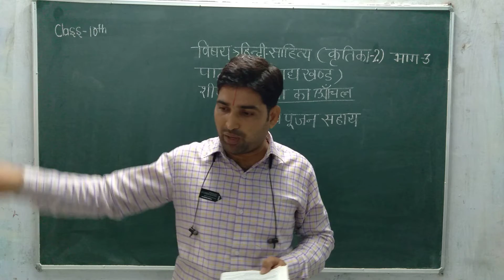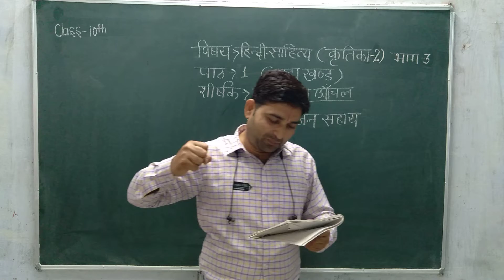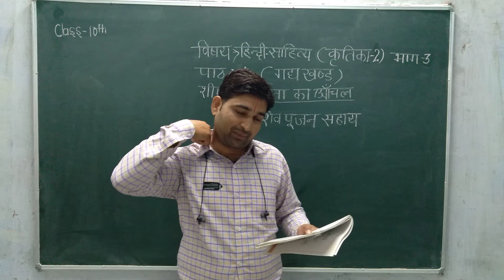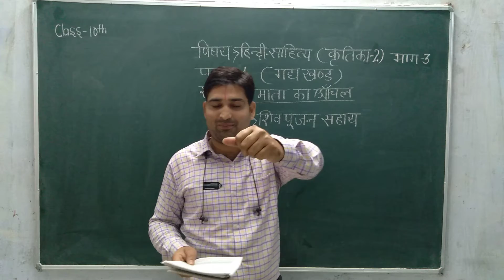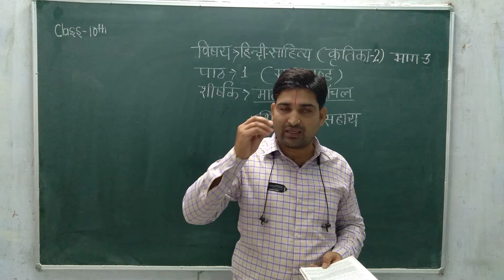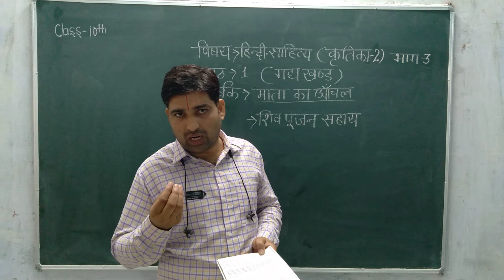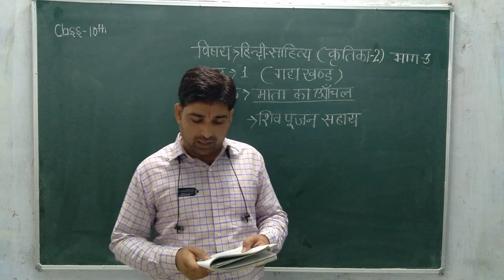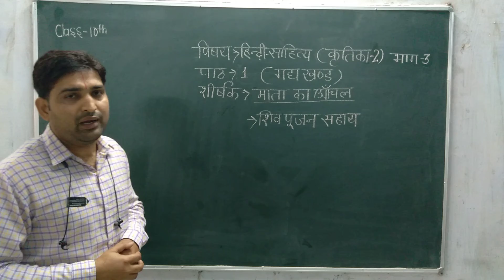Class X Hindi - A (Literature - Kritika - Gadhy Khand - Maata ka Anchal Part - 3)